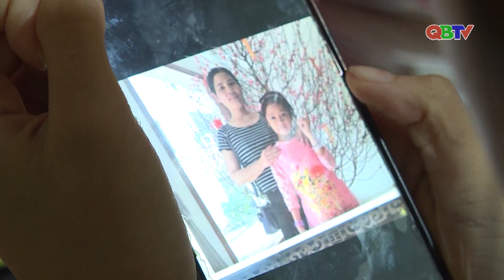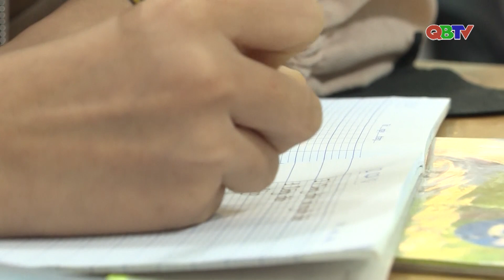Mồ côi... | QBTV